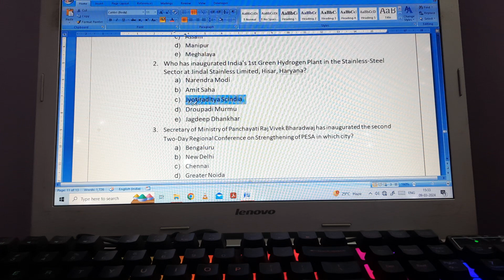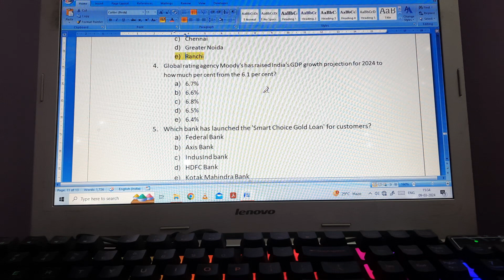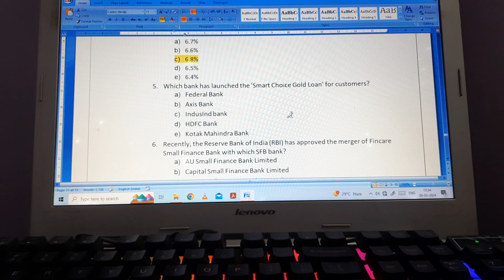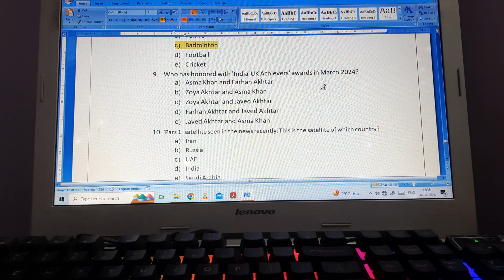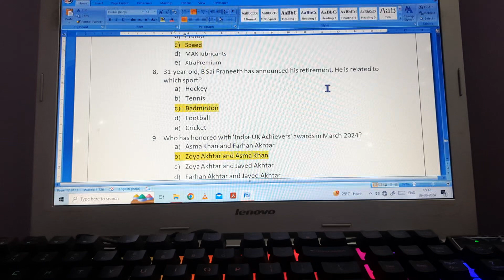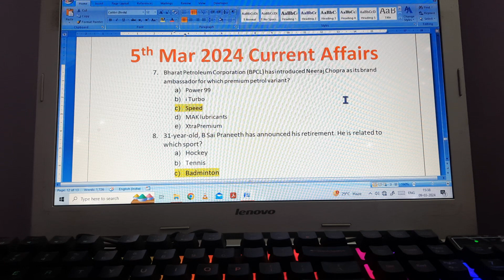5th Mar 2024 MCQs IIOPSCII SSCIIOSSSCII OSSCII The Tech. Vibes II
In this session we will discuss about 21th Feb 2024 MCQs II OPSC II ASO,OCS II OSSC IICGLII CHSL. Dive deep into current affairs with us & gear up for success in your competitive exams! Lets make your exam preparation journey informative and impactful...